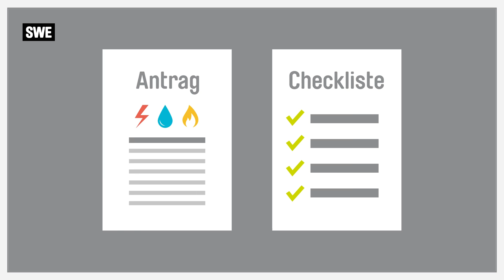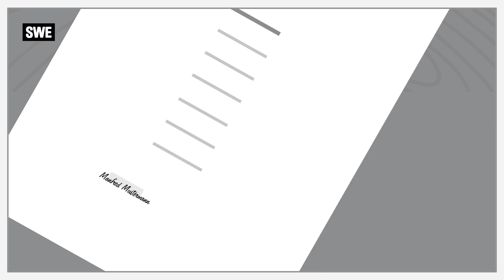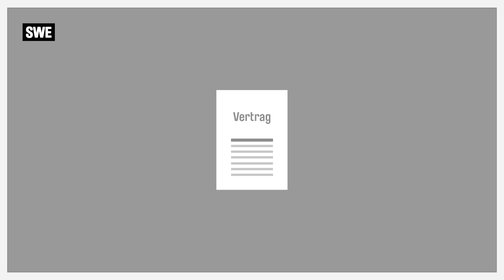Der Weg zu einem Hausanschluss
Informationen und Hinweise für Kunden der Stadtwerke Erfurt Gruppe zur Beantragung eines Hausanschlusses für die Versorgung mit Strom, Gas und Wasser